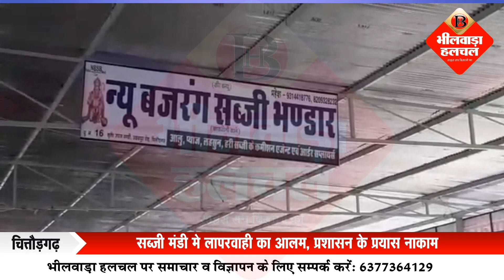सब्जी मंडी मे लापरवाही का आलम, प्रशासन के प्रयास नाकाम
चित्तौड़गढ़ (राजेश जोशी)।  चित्तौड़गढ़ जिले मे  कोरोना रोजाना तेजी से अपना पैर पसार रहा है और जिला प्रशासन भी इसे रोकने के लिए निरंतर प्रयास कर रहा है लेकिन जिला मुख्यालय पर मुख्य सब्जी मंडी मे लापरवाही का आलम देख  कर ऐसा नहीं लग रहा है की चित्तौड़गढ़ जिला कभी कोरोना को मात दे पाएगा।
 चित्तौड़गढ़ जिला मुख्यालय पर इन दिनों कोरोना संक्रमितो  का आंकड़ा दिनों दिन बढ़ रहा है और जिला प्रशासन के प्रयासों पर आमजन पानी फेरता दिखाई दे रहा है कुछ ऐसा ही नजारा आज जिला मुख्यालय पर स्थित मुख्य सब्जी मंडी में देखने को मिला जिसमें आमजनों के साथ साथ मंडी में अपना व्यवसाय कर रहे व्यापारियों को देखकर कैसा लगा जैसे चित्तौड़गढ़ से कोरोनावायरस समाप्त हो चुका है और चित्तौड़गढ़ ने कोरोना पर विजय प्राप्त कर ली है जैसा कि आप इन वीडियो में देख पा रहे होंगे की सब्जी मंडी में ना तो व्यापारियों और ना ही वहां पर आई आम जनता ने मास्क परहेज किया हुआ है सोशल  डिस्टेंसिंग की धज्जियां उड़ाई जा रही है और यही हालात चित्तौड़गढ़ में कोरोना के संक्रमण को बढ़ाने के लिए काफी दिखाई दे रहे हैं।

बरहाल चित्तौड़गढ़ जिला मुख्यालय में आज के हालात को देखते हुए तो यही लग रहा है कि कोरोना  संक्रमण को रोकने में  जिला प्रशासन, और  आमजन  बिलकुल गंभीर दिखाई नहीं दे रहा है आज जिला मुख्यालय का नजारा यही है कि हर व्यक्ति लापरवाही करता हुआ दिखाई दे रहा है और कोरोना संक्रमण को बढ़ाने में अपना सहयोग दे रहा है जो कि आने वाले समय के लिए बहुत बड़ा खतरा साबित होगा !